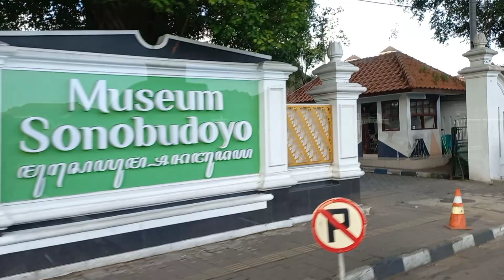Suasana Sore di Malioboro Jogyakarta ll Tempat wisata Jogja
Jalan-jalan sore di Malioboro Jogjakarta pada saat ada acara Karnaval budaya, karnaval drumband, memeriahkan Piala Raja tahun 2022 pada Street Parade Malioboro, peserta drumband Drum Corp se Indonesia raya, drumband Gita dirgantara dengan melakukan display di sepanjang jalan Malioboro Yogyakarta Sabtu 22 Oktober 2022,  seni budaya, marching band, kirab drumband, karnaval drumband, wisata, wisata jogja, jogja istimewa, parade, marching band